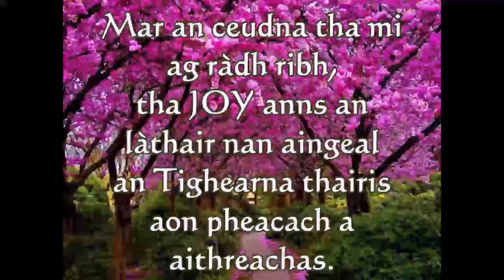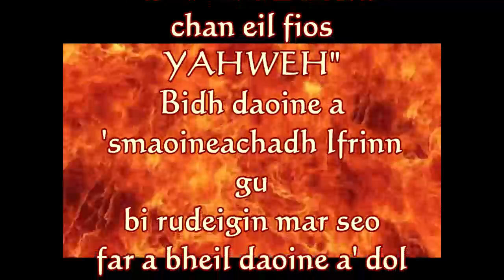Beatha iongantach 6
Beatha iongantach tro Yeshua Hamashiach!
Thàinig an Rìgh Iosa a thoirt dhuinn fàbhar agus gràs neo-airidh agus a shàbhaladh ar n-anaman bho ifrinn shìorraidh!
Na bi a-riamh stèidhichte air do choileanadh!
Is e Yeshua an tiodhlac Billion $ agad! Gu dìreach bhon Tighearna!